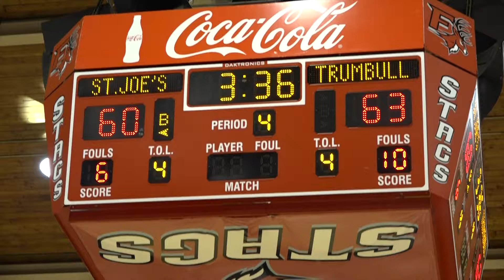Trumbull-St. Joseph Highlights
Highlights from Trumbull's 76-67 win over St. Joseph.